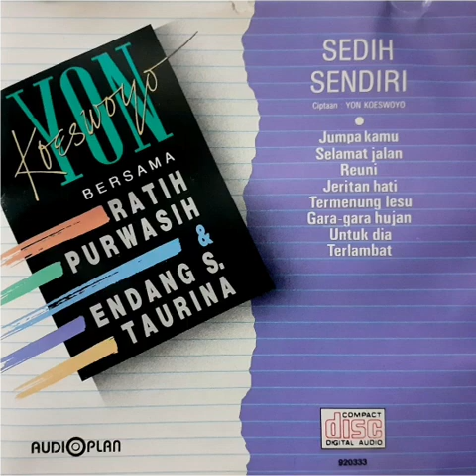KASET PITA - Yon Koeswoyo | Bersama Ratih P & Endang ST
Album Pop Nostalgia